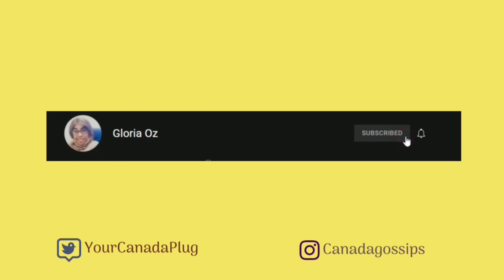Arriving in Canada: Everything You Must Know to Start Your Journey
Planning your arrival in Canada? This video explains how you can prepare for your life in a new country, Canada.

I love to give back to the community by sharing this vital information.

Let me know if you have a video idea, I am always looking to make videos that you will enjoy.

👇🏽 I'd like to hear your thoughts on this topic. Let's talk!

Thank you so kindly,

Gloria